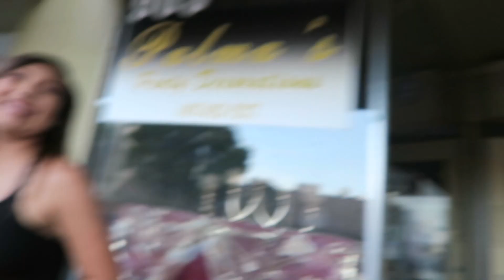I'M BACK!! LIFE UPDATE PART 2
YOU ARE A BADASS

HOW TO BE MINDFUL

THE SHE BOOK

RADICALLY HAPPY

So sorry I have been gone but I am back! Please leave and questions or video ideas you would like to see me do! I love and appreciate every one of you guys!!

Thank you guys so much for watching, i love you all